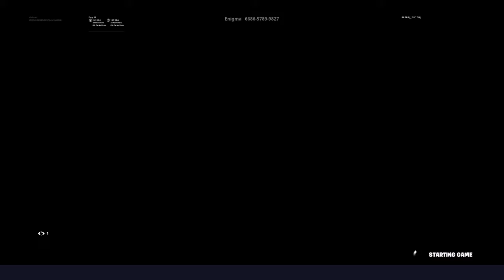Gg Vyhbn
Fortnite